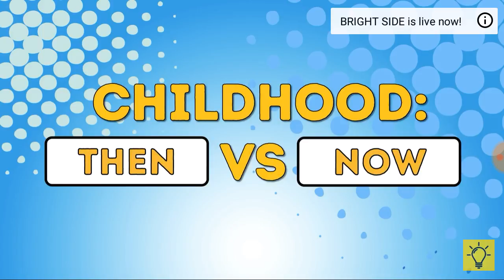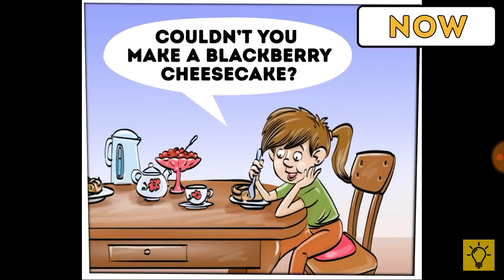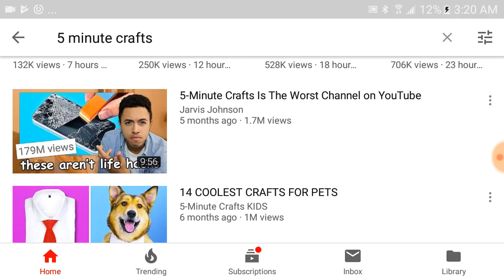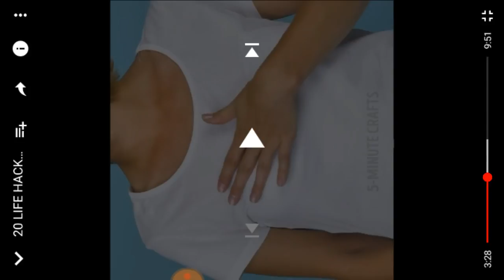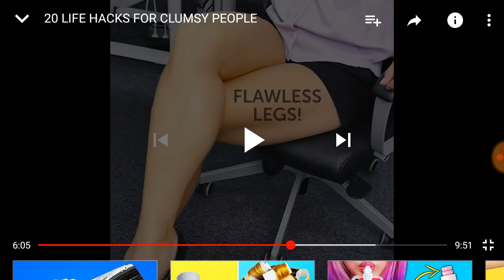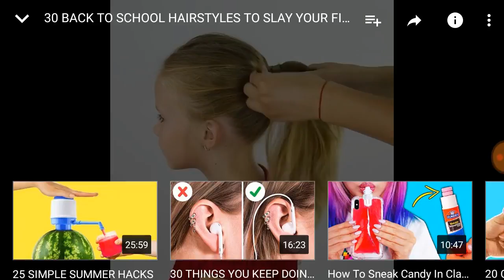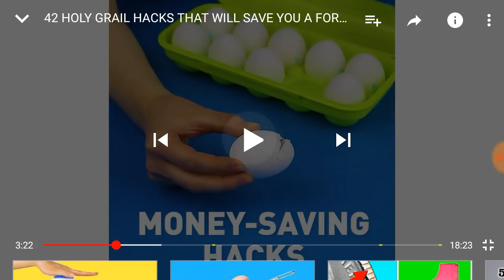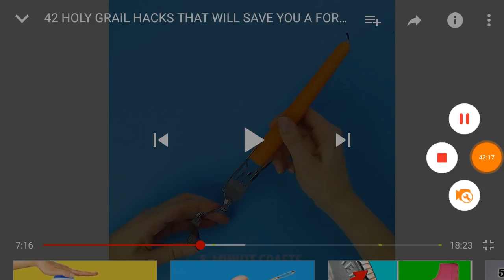The newest cancer on youtube/the interwebs